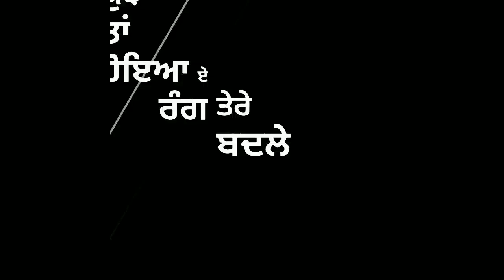Vibe Satbir Aujla WhatsApp Status Video 2021 Vibe Satbir Aujla New Punjabi Song WhatsApp Status 2021